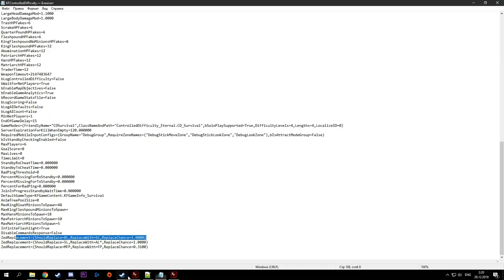Killing Floor 2 CD Beta 3.7 (Zed Replacement Remake)